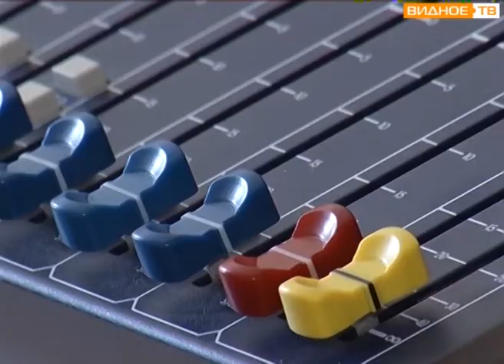"Второе рождение" - открытие Дома культуры города Видное